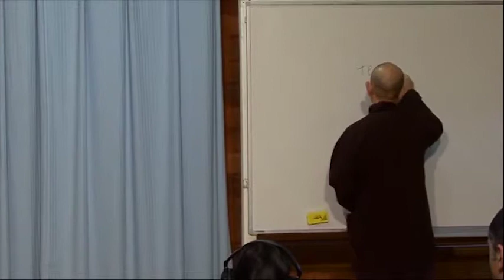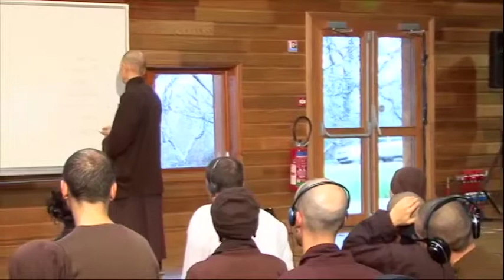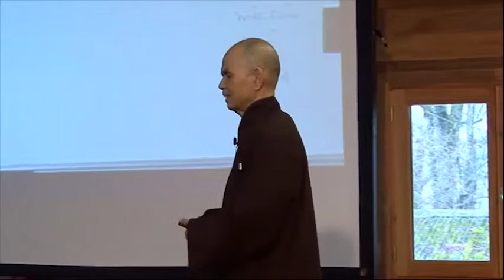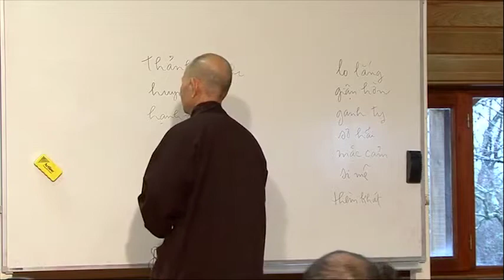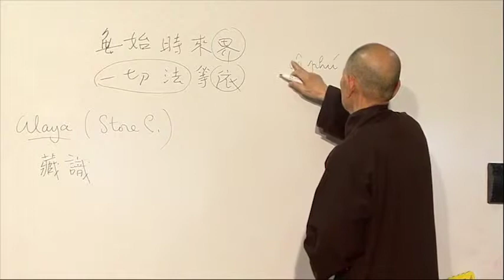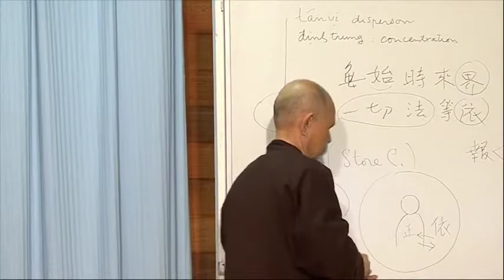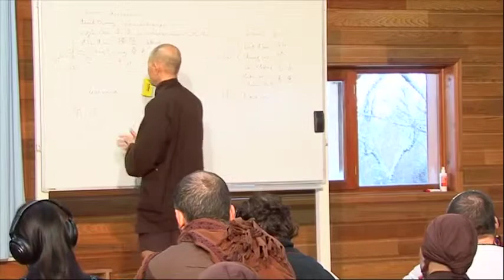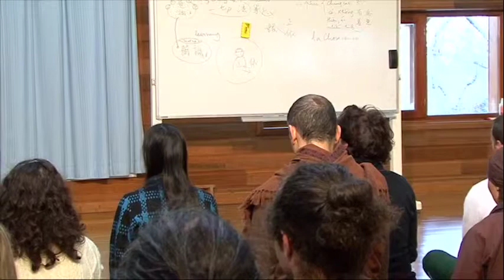Duy Biểu ứng Dụng: 10. Thảnh Thơi, Tự Do Và Tình Huynh Đệ - Thầy Thích Nhất Hạnh